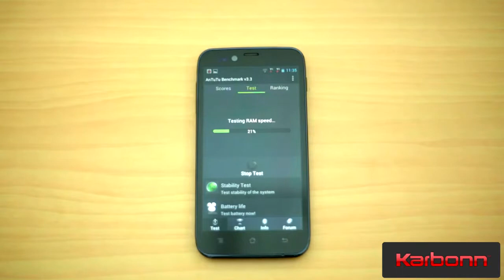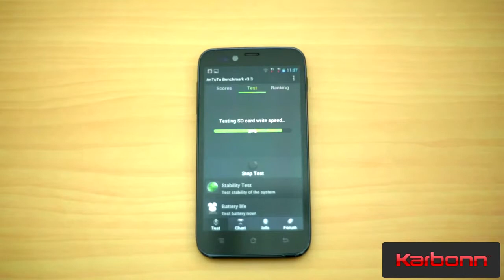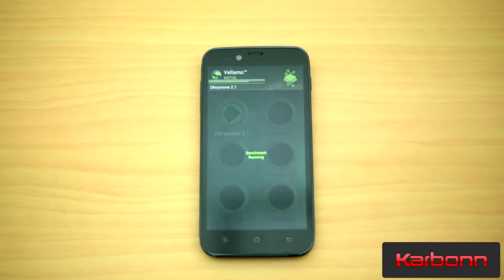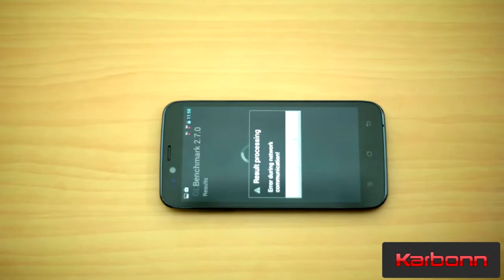Smartphone / Смартфон Karbonn Titanium S5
Size / Диагональ, дюймы: 5,0
Resolution / Разрешение экрана: 960x540
Display / Тип матрицы: IPS
Touch panel / Тип сенсорной панели: емкостная / capacitive
OS / ОС: Android 4.2
CPU / Процессор: Qualcomm Snapdragon MSM8225Q
CPU speed / Частота процессора: 1,2GHz
Cores / Количество ядер: 4
Flash / Объем встроенной памяти: 4Gb (up to 32Gb)
RAM / Объем оперативной памяти: 1Gb
I/O ports / Оснащение: HDMI, USB, Micro SD
Camera / Камера: Front 2M, Rear 8M, autofocus + flashlight (вспышка)
Communications / Беспроводные соединения: Wi-Fi, Bluetooth
GPS: Yes / Есть
Accessories / Комплектация: Screen protector / Защитная пленка, AC adapter / Зарядное устройство, USB-cable, Earphones / Наушники, Manual / Инструкция, FM
Battery / Аккумулятор: 2000mAh